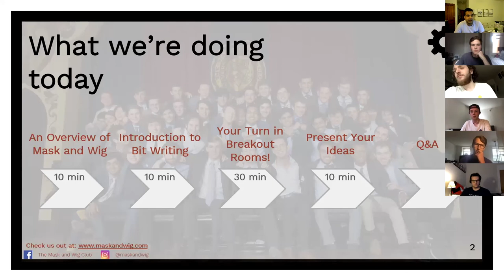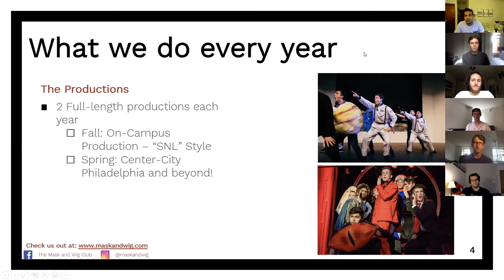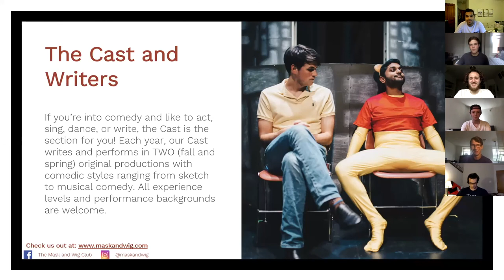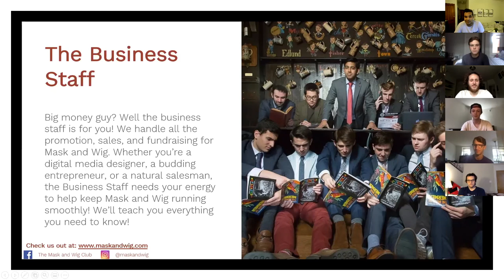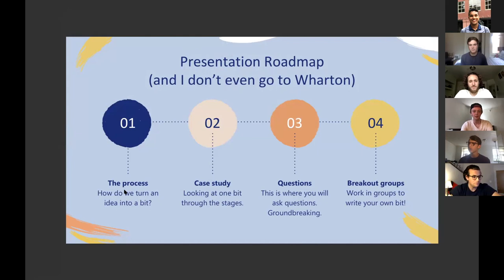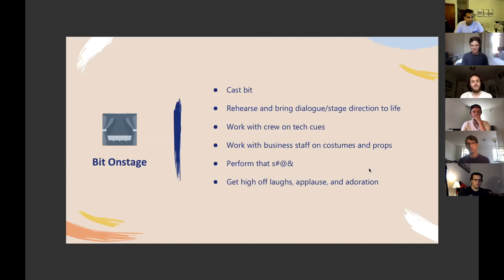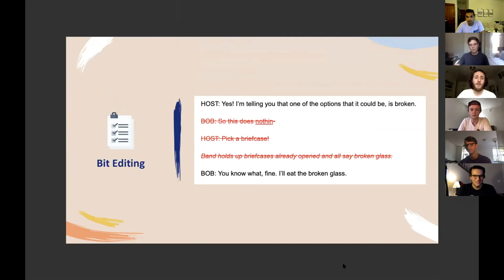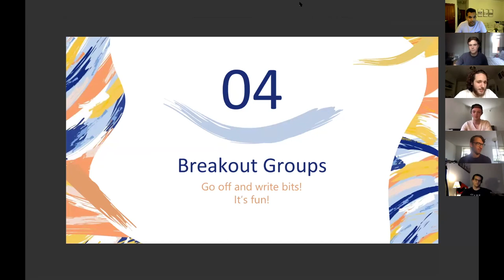Preceptorial: Comedy 101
Join Mask and Wig for an Introduction to Comedy! Come hear about all aspects of our group ranging from the cast, band, stage crew, and our in-house business staff and stay for an introduction to comedic bit writing led by the company's writers. The session will conclude with groups of participants writing their own short bit! This NSO Preceptorial was filmed on August 28, 2020.